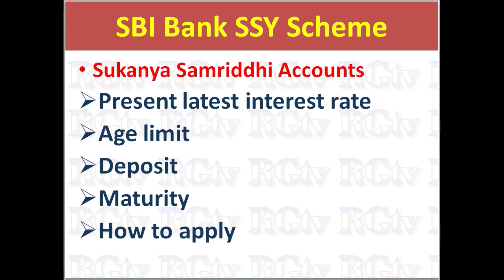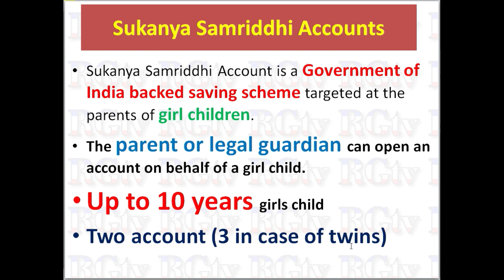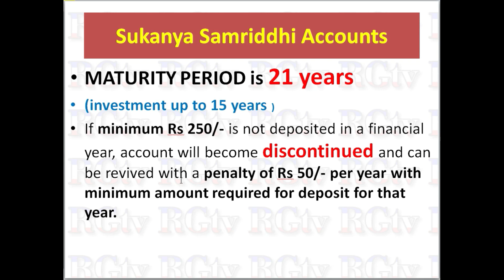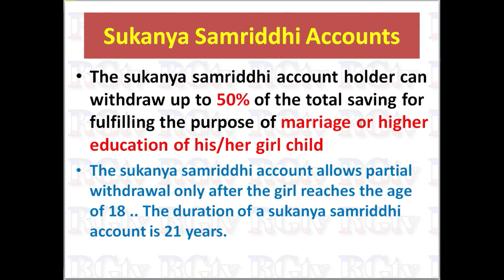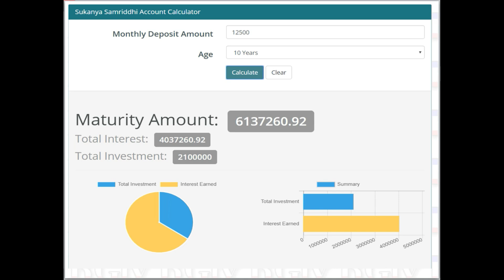SBI Sukanya Samruddhi Yojana details in Kannada 2023 // SBI SSY account // SSY account Interest Rate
SBI Bank Sukanya Samruddhi Yojana details with example in Kannada 2023 //Sukanya Samruddhi Yojana New rules updates 2023 //SBI SSY account New Interest Rate calculator // SBI SSY account Interest rate, maturity period age limit tax benefits etc. RG TV Kannada

Sukanya Samriddhi Account is a Government of India backed saving scheme targeted at the parents of girl children. The scheme encourages parents to build a fund for the future education and marriage expenses for their female child.
You can deposit money in an SSY account either once per financial year or in smaller, regular instalments. However, you need to make a minimum payment of Rs. 250 per financial year to keep the account active and running and follow this criterion for a minimum payment period of 15 years
Sukanya Samriddhi Account provides a higher rate of interest than other Savings Plans that offer financial security for the girl child. Each financial year, the government declares the applicable interest rate for that year, while the interest on your investments is compounded yearly.

How much amount will get in Sukanya Samriddhi Yojana?

The table below shows the calculations. If you deposit Rs 1,50,000 each year for 15 years in the SSY account, you will get Rs 42.48 lakh after 15 years. You will continue with the SSY account until the end of the maturity period (21 years) without any further deposits. You will get Rs 65.93 lakh at maturity.

What is Sukanya Samriddhi Yojana eligibility?

The eligibility for Sukanya Samriddhi account includes: Only girl children are eligible to hold Sukanya Samriddhi account. The maximum age of a girl child should not be more than 10 years. A proof of age of the girl child needs to be attached.

Can I open Sukanya account online?

You can open a Sukanya Samriddhi Yojana Account in any authorised bank branch or a post office branch. You can also set it up online with the help of your net banking facility. Documents you need to open Sukanya Samriddhi Yojana Account are: SSY Account opening form.

Which scheme is best for girl child?

Sukanya Samriddhi Yojana is a Small Savings Scheme of the Government of India meant exclusively for a girl child. The scheme is meant to meet the education and marriage expenses of a girl child.

Can I close Sukanya samriddhi account?

Can I close my Sukanya Samriddhi account prematurely? Yes, the Sukanya Samriddhi account can be closed prematurely. This can only happen when your daughter completes 18 years of age and provided she gets married.

Can I open Sukanya samriddhi account online?
Presently, neither authorised bank branches nor post offices allow for opening an SSY Account online. But once the account is opened after submission of all the documents, you can set the standing instructions online. Do note that if deposit is not made every year, the account will fall under 'Account under
How many years need to pay for Sukanya samriddhi Yojana?
Who is eligible for Sukanya samriddhi account?
How does Sukanya samriddhi account works?
Which bank is best for Sukanya samriddhi Yojana?
How many times we can deposit money in Sukanya Yojana?